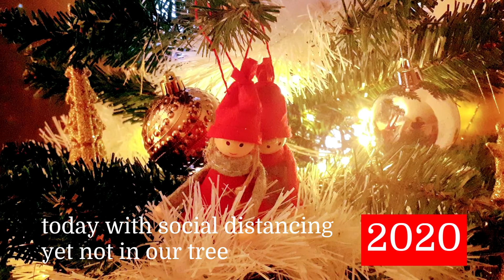Merry Christmas! (2020)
This is a festive video card we sent to all of our friends to reminisce all the Christmases we celebrated since our move to Berlin.